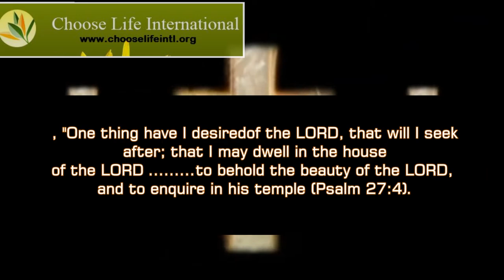Donovan Thomas Heart ByPass Praise the Lord -Jesus! What a Friend-Choose Life International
Donovan Thomas pictures during heart bypass in New York.
March 2012 Music is Jesus What a Friend. Production by VideoScottsdale.com